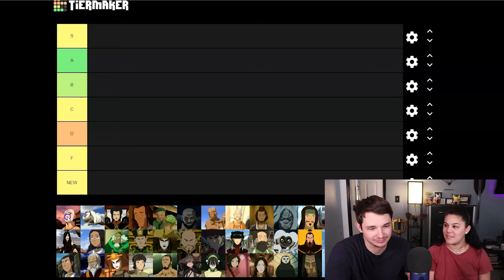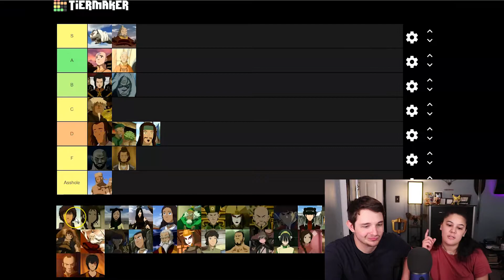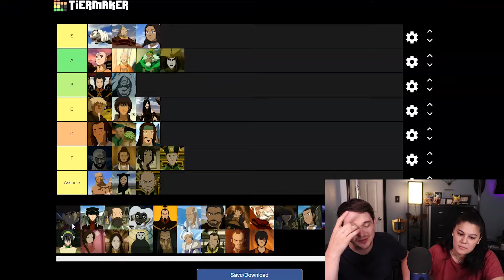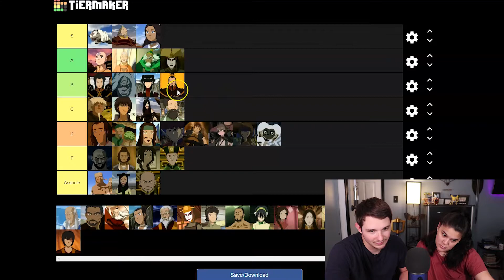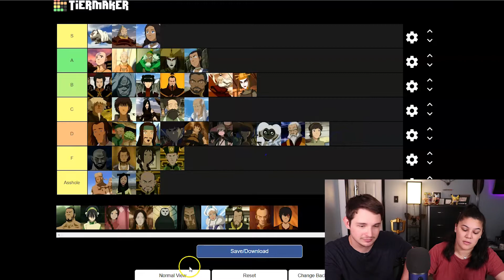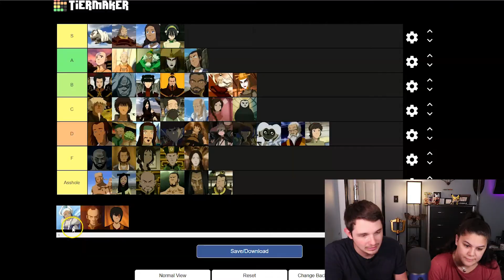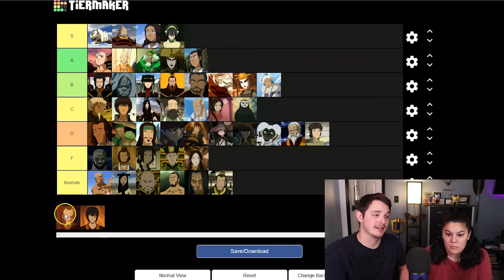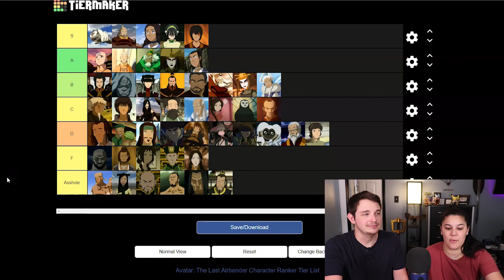Pat & Kat Rank Avatar Characters for 38 Minutes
Hey ya'll, different video than usual, but sometimes ya just gotta have a chill day where ya argue about which Avatar characters are best

What is Pataclysm?
Pataclysm is a channel for Reactions, Parodies, and Skits surrounding all things internet / pop culture. I think.